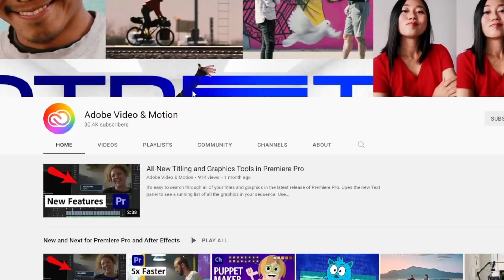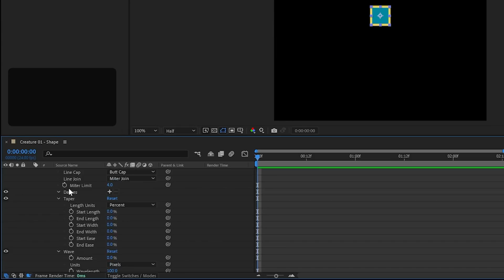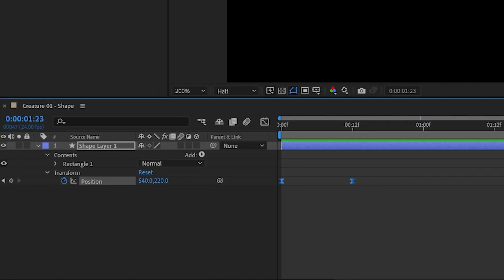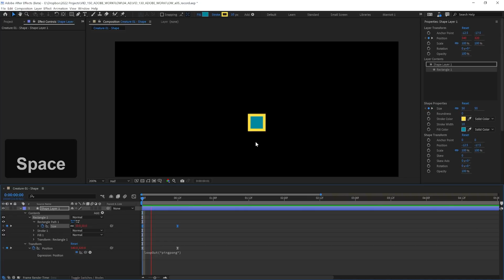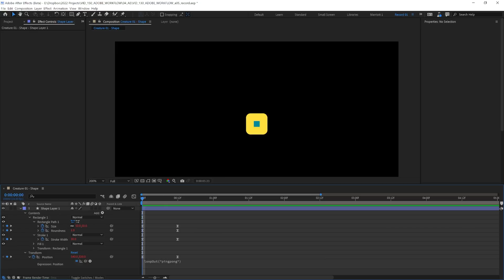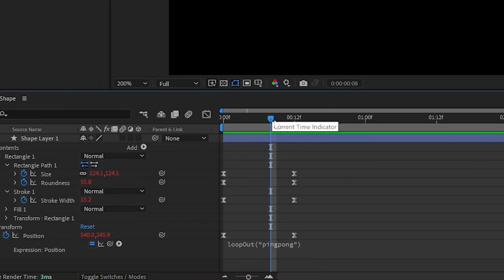Faster Animation with the Properties Panel in After Effects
In this series of videos, I'm going to break down some of the latest additions to show you how you can animate faster with its new properties panel. This is the first video of this series, to watch the rest of this playlist, please head